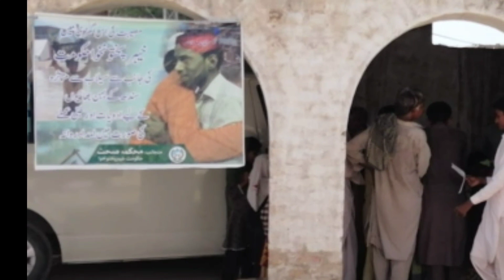Flood Relief Medical Team For Nawab shah Sindh From DG Health KPK